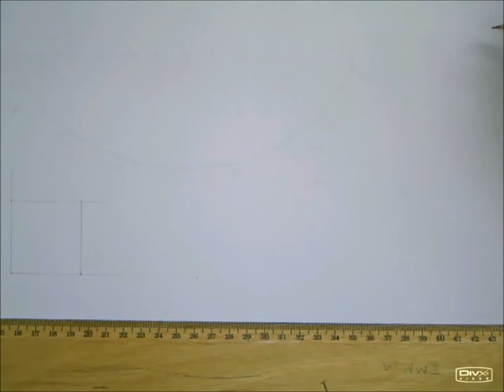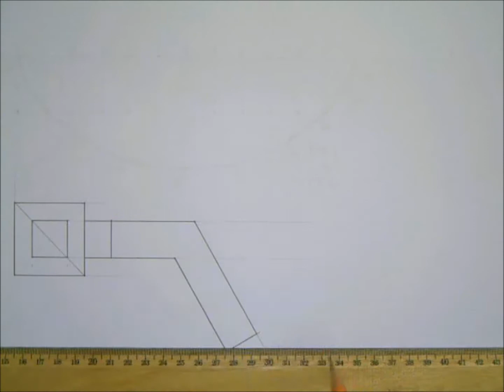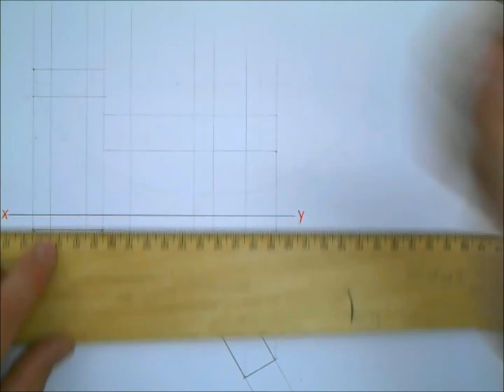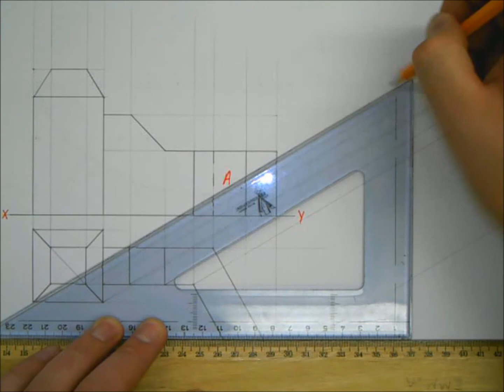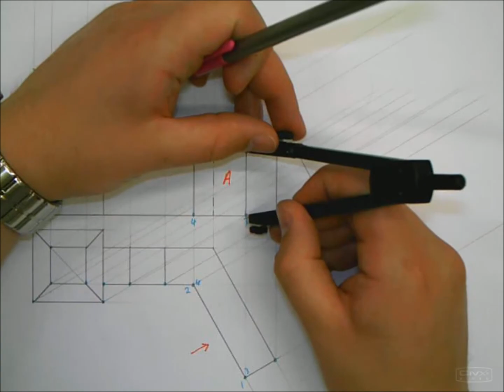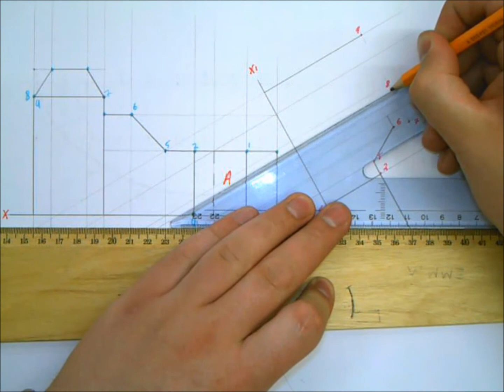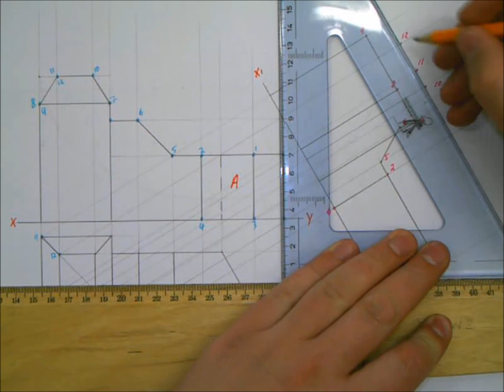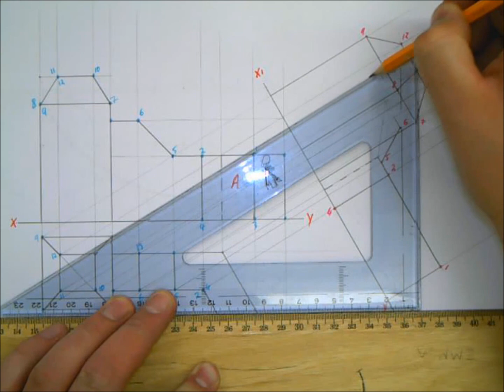2009 Ordinary Section B: B-1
Auxiliary View long question